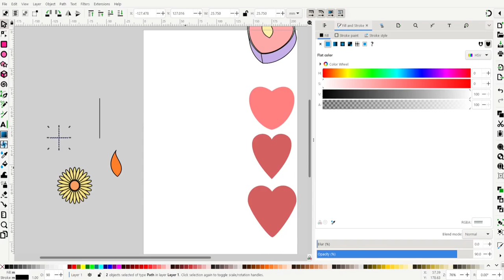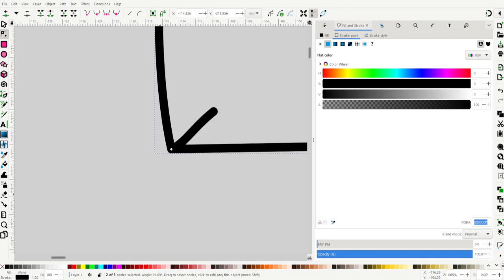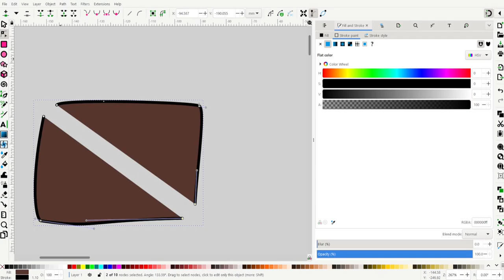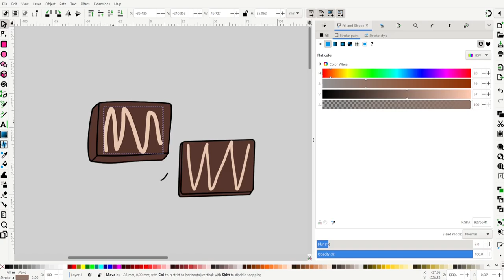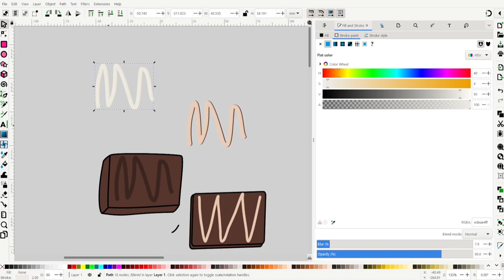Chocolate || Vector Art Timelapse || Inkscape [CC]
The final item in my Valentine's shapes is a little chocolate. Like the kind you get out of those heart shaped boxes.

Program Used:
Inkscape 1.2

Kind of a Party from Mini Vandals

I am Lilian or The Raven Lilian of Fairy Oasis.